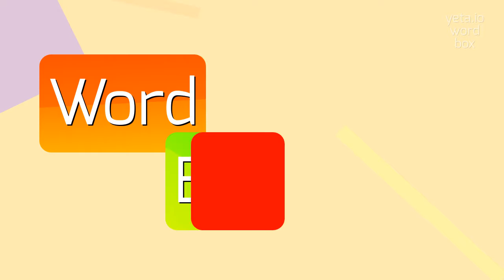PSORALEAS - HOW TO PRONOUNCE IT?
PSORALEAS - Mastering the pronunciation of Psoraleas in 2023

Psoraleas is a genus of flowering plants in the legume family, Fabaceae.
It consists of around 70 species of annual and perennial herbs, distributed mainly in temperate and subtropical regions of the world.
The plants within this genus are known for their attractive flowers and useful medicinal properties.
Psoraleas are commonly used in traditional medicine as a treatment for various skin disorders, thanks to the presence of bioactive compounds such as psoralen.
These plants also play a role in soil improvement due to their ability to fix nitrogen.
Overall, Psoraleas are fascinating plants with significant ecological and medicinal value.

Pronunciation:
The term 'psoraleas' is pronounced as 'so-rah-LEE-uz', with the stress on the second syllable.
An alternative pronunciation is 'so-rah-LAY-az', also with the stress on the second syllable.

Test yourself by speaking the following examples:
1. Psoraleas are beautiful flowering plants that add color to gardens
2. Many traditional medicines contain extracts from psoraleas
3. Farmers often grow psoraleas as a cover crop to improve soil quality